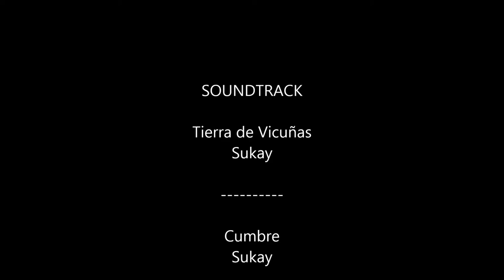CESAR CHAVEZ PAINTINGS/// DALLAS.TEXAS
This Video is a collection of My Oil Paintings on Canvas//Mixed Oil Pastel with Watercolors// Drawings and sketches.All of them has been painted in Dallas,Texas.